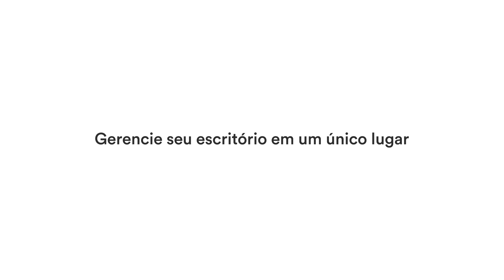Advise Start | Software para gestão de escritórios de advocacia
Advise Start | Software para gestão de escritórios jurídicos, incluindo gestão financeira, pessoas, prazos e jurisprudência.